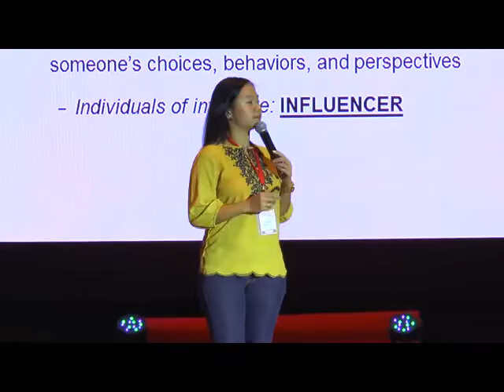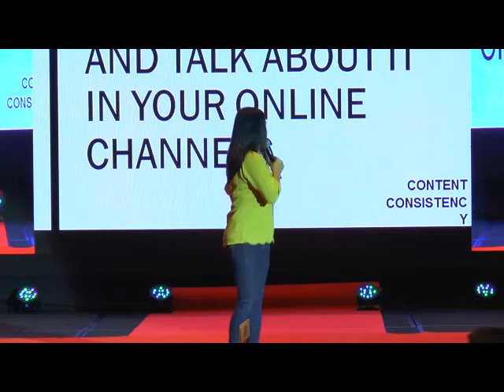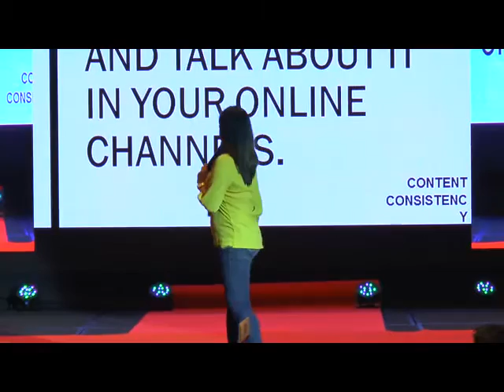Ace Gapuz - Asia Young Leaders Summit 2017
Ace Gapuz
Managing Director
Blogapalooza
PRESENTER: Ace calls her company the Philippines' premier influencer marketing company. She is also an advocate of financial education and aims to educate more people about the basics of money through her podcast, Wise Cash